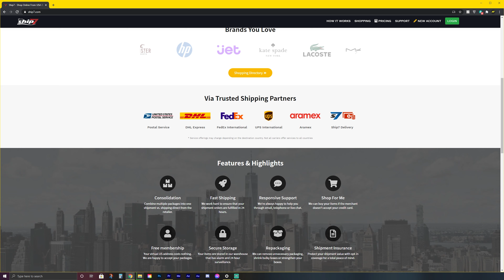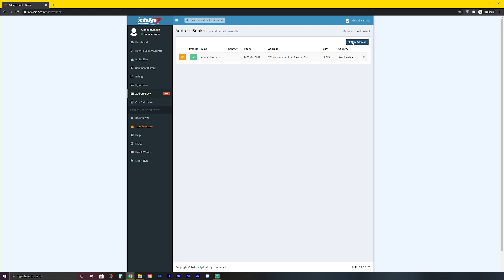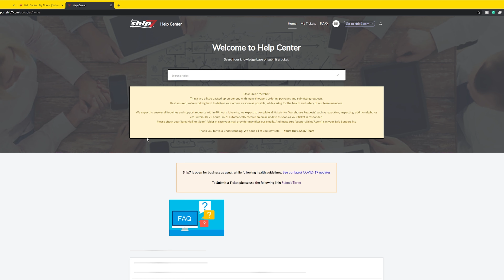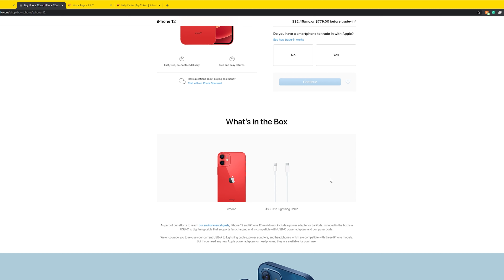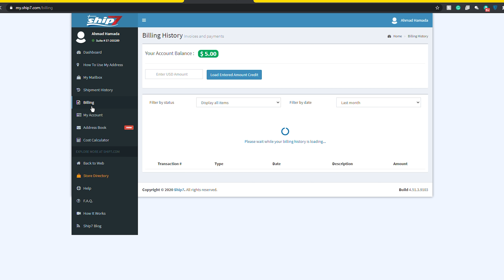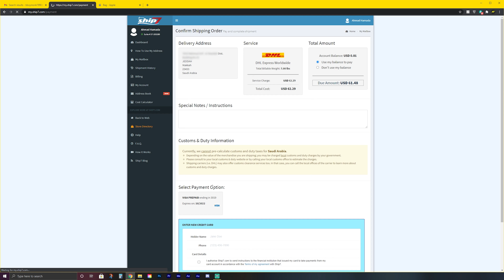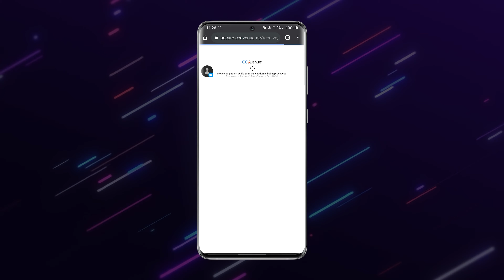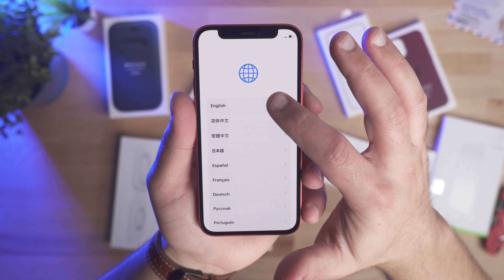كيف تشتري ايفون من امريكا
▶ Shop for me مميزات خدمة :
   - التسوق من المتاجر عبر الإنترنت إذا كان المتجر لا يقبل بطاقات عالمية او غير امريكية
   - التسوق من المتاجر التي لا تشحن إلى وكلاء الشحن
My Gear | معداتي